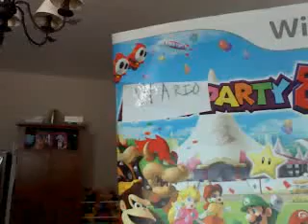Wario Party 8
I change mario party 8 to wario party 8.